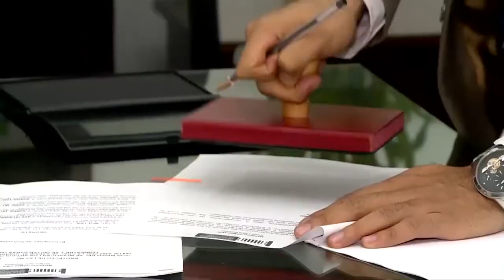CASA DE LEYES Emisión del 20 de abril Radicación de proyectos